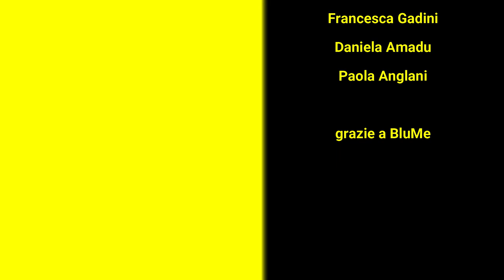Tenere a mano: il pota verb finanziario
Che si parli di denaro, di forze, di automobili o di qualsiasi bene, tenere a mano è il pota verb che fa al caso tuo.
Utilizzato a Brescia e Bergamo, è un pota verb che arriva direttamente dal dialetto: "tignì a mà".  Un modo di dire molto utilizzato dai nostri nonni che ben conoscevano la fatica che si faceva per guadagnarsi da vivere.
Scopri, nel video, un po' modi di utilizzare il pota verb "tenere a mano.